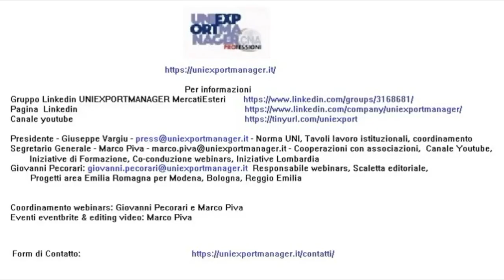Aperi-Talk Uniexportmanager 2 agosto 2024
Giornata di incontro informale Uniexportmanager questo 2 agosto 2024.

Visto il caldo torrido e le imminenti vacanze di molti di noi, ci troveremo per un incontro-Aperitivo informale pre sosta di agosto.
Proiettandoci sui molti impegni che ci vedranno protagonisti nell'autunno.
Il Go International a Milano, l'assemblea e rinnovo del direttivo dell'associazione, la partecipazione ad eventi importanti che coinvolgono imprenditori ed export import manager.

Ci vediamo alle h.16:00, online, il 2 agosto.

Ci vediamo online, per gli auguri di Buone Vacanze !